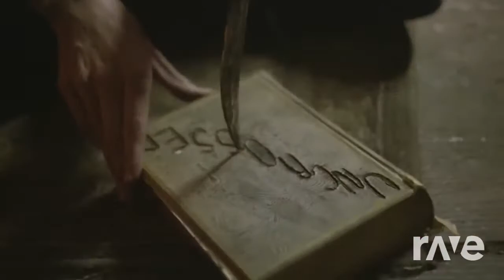The Cure & Korine - Uncrossed Lovesong